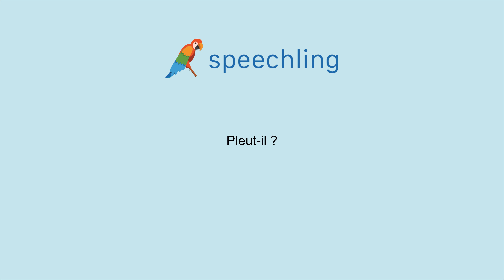How to say "Is it raining?" in French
Male Voice:
Pleut-il ?

Female Voice:
Pleut-il ?

Male Voice Translation:
Is it raining?

Female Voice Translation:
Is it raining?